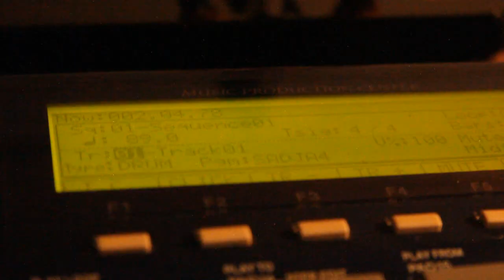ERN - Classic Hip Hop Beat - Akai MPC 1000 (sadia89)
La esperanza del mañana.